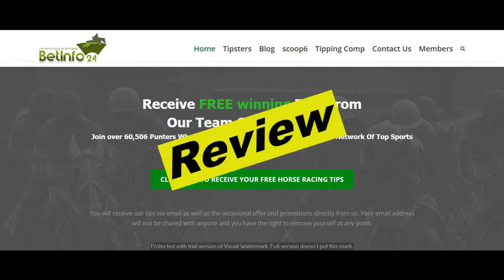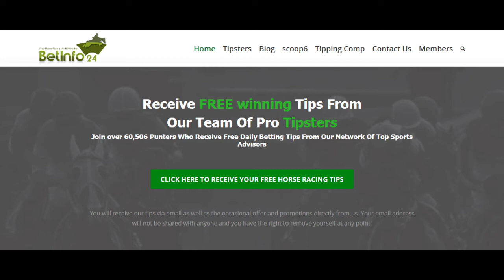Betinfo24 Review | Real User Reviews of Betinfo24.co.uk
Hello everyone, today I will be reviewing Betinfo24. If you want to know whether you should buy Betinfo24, then please watch this video till the end.
000

Betinfo24 website was launch on 12th, october, 2005. Betinfo24 comes with 60 days money back guarantee, so if you are unhappy after the purchase, you can request a refund within 60 days.

000

What is Betinfo24?

In essence, BetInfo24 is a free, horse-race betting, tipping service. The system works on a daily basis, and the tips are email delivered daily. Also, members share great insights on betting in its community forum. Moreover, the site provides excellent services that guarantee maximum profits. To ensure success, it brings you tips and pointers in an honest environment, which has been missing from this industry for years.

Get daily tips
Tips are the result of deep insights
Everything is sent immediately to your inbox
You’ll get tips on time to bet
To summarize, the system offers nothing but the best. Also, it makes your work simple. Now, all you have to do is take some minutes and place your winning bet.

000

Now, I will read the pros and cons of Betinfo24.

Pros

• Increased winning rate
This site has a very high success rate as it provides sure and correct tips to its customers.

• Bet in a wealthy sport
The system focuses more on horse racing, a field that has actually not been well explored by gamblers making it a special quest to increase your probability rate of winning.

• Get the best support
You are guaranteed customer service. That is, in case you find some problems while handling this program, you can get some help.

• Extremely easy
Betinfo24 being an automated selection software. It’s easy and reliable for your access.

And here is the Cons.

• This is a digital program.
Therefore you cannot find it in local shops and stores; neither does it offer offline availability.

Summary: Betinfo24 is a free, horse-race, tipping service. You get genuine tips that increase your chances of winning. The tipster service supports everyone in winning with the top tips from a legendary tipster to surge credible profits, and it’s guaranteed to increase the success rate.
Now, you can make money without spending tons of time reading and researching. Instead, you’ll get useful info and win every time.

000

Now, I will read out the reviews left by users who have used Betinfo24.

Here is a review by Noah.

He says - Its simple to use and I think you will be quite happy with the level of service even for the free tipsters on there. There is more on offer than just tips too with betting systems and other tools to help you maximize your profits.

Next review is by William.

He says - I really do not regret of having bought this software. I can say is one of the best things that have ever happened in my life. This is a program that has helped me understand so much and do a lot in my life. I no longer lose money on horses. I have been making so much profits just from tips given by this program. This is the best tipster.

000

And there are alot more reviews. Now, we would like to invite everyone who have bought and used Betinfo24 to please go over to our website at the link in the description below, at the website - CBReviewsWorld.com and leave a comment about what your experiences was like using Betinfo24. Your review will help everyone to know if they should buy this product or if they should skip it.

We thank you for co-operating with us by leaving your reviews on our website. Your reviews will benefit everyone who are researching for Betinfo24.

000